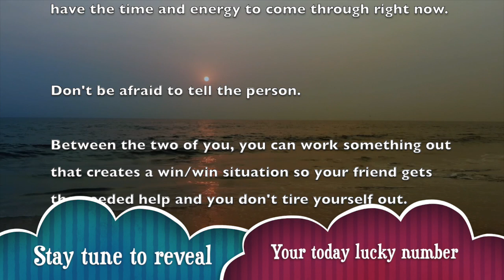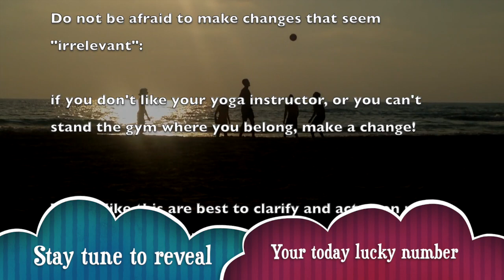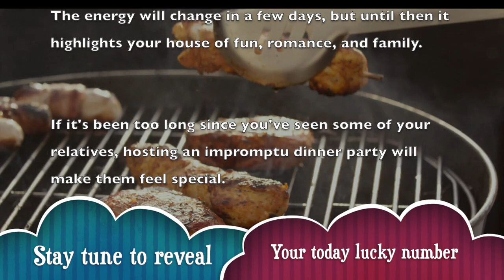Sunday, October 13 : Virgo is on a lucky run || Horoscope for today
_ Get your free Virgo horoscope and find out what the planets have predicted for your day, week, month and year.